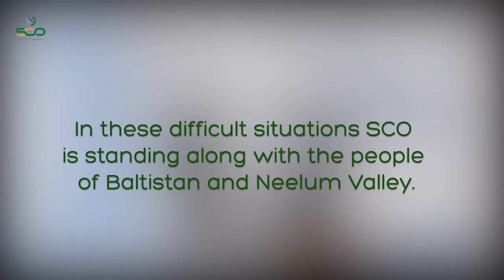The fastest growing telecom network of Azad Jammu & Kashmir & Gilgit Baltistan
SCO is all committed to service it’s people with best of services. Even in extreme weather, harsh terrain SCO team restored the telecommunication services in all baltistan region. Committed To Connecting